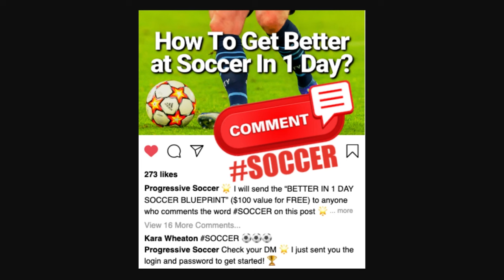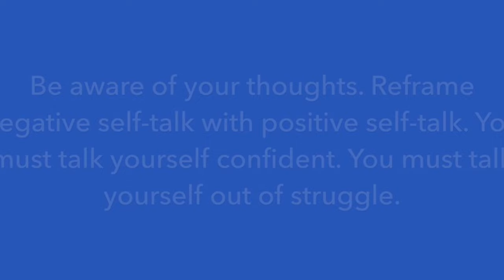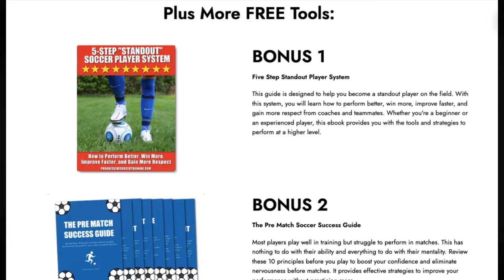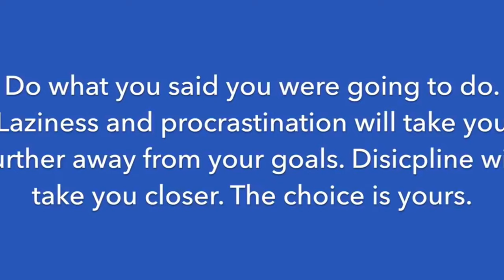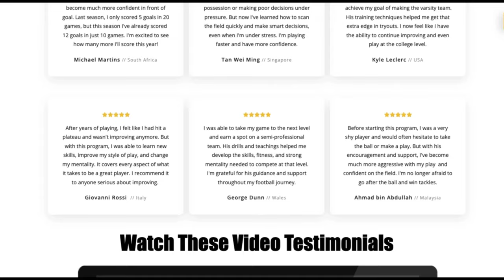The Psychology Of Soccer Success: How To Think Like A Winner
🏆 Become a better soccer player (click here) 👈 In this video, The Psychology Of Soccer Success: How To Think Like A Winner.

Welcome to another empowering session where we delve deep into the inner game of soccer – the psychology that separates champions from the rest. In this video, I'm sharing the essential strategies to cultivate a winning mindset on the field.

🔍 Soccer Psychology Unveiled:

Unlock the secrets behind the mental fortitude of top soccer players. Discover how to harness the power of your mind to elevate your game and outperform your opponents.

🧠 Mastering Soccer Psychology Tips:

Gain access to actionable tips and techniques designed to sharpen your mental edge. From visualization exercises to goal-setting strategies, you'll learn how to train your mind for peak performance.

⚽ Sports Psychology for Soccer Players:

Explore the intersection of sports psychology and soccer, and learn how principles from the field of psychology can directly impact your game. I'll break down practical applications that you can implement immediately to see results on the pitch.

🏅 Best Soccer Tips for Mental Mastery:

Get ready to elevate your game with the best-in-class soccer tips for mental mastery. Whether you're facing performance anxiety or struggling to maintain focus during crucial moments, I've got you covered with proven techniques to overcome obstacles and thrive under pressure.

Join me on this journey as we unlock the mindset of champions and learn how to think like a winner on and off the field. Don't just play the game – dominate it with the power of soccer psychology!

- Coach Dylan